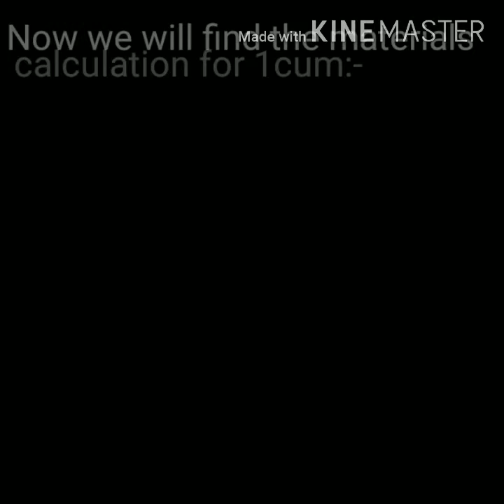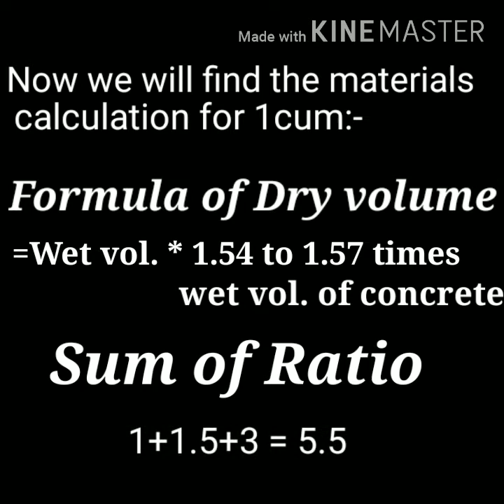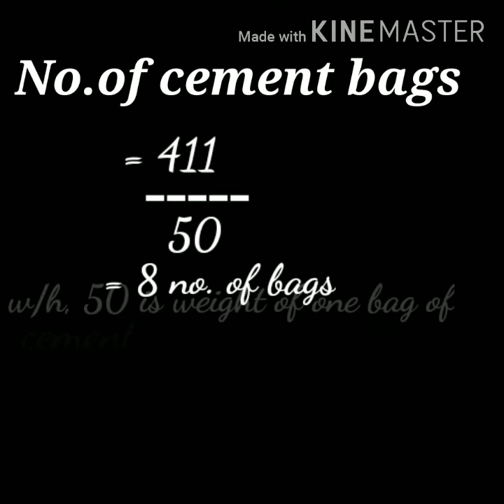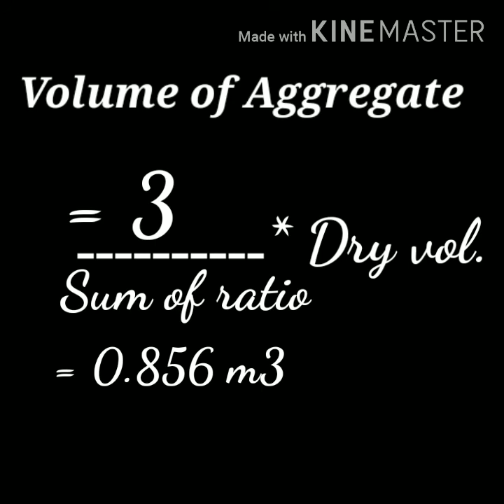Calculation of materials in M20 grade of concrete